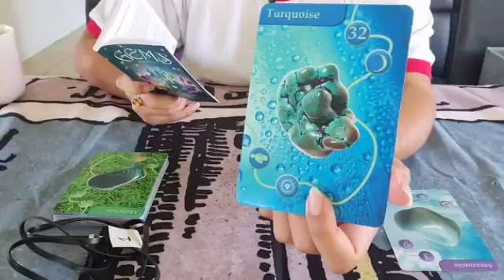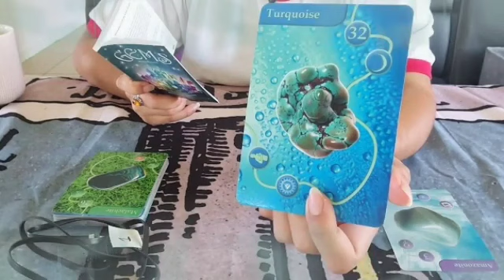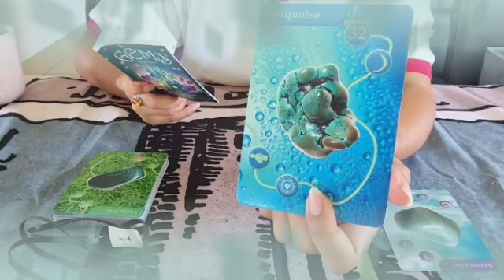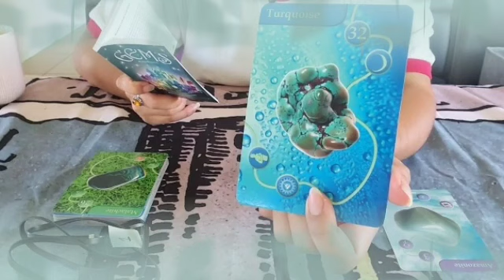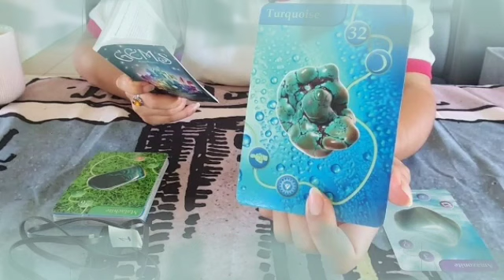برج العذراء ♍ شخص خرج من حياتك😔ذهب يلقي ندم عمره😭مع شخص يستحقه الجاحد يا عذراء😔